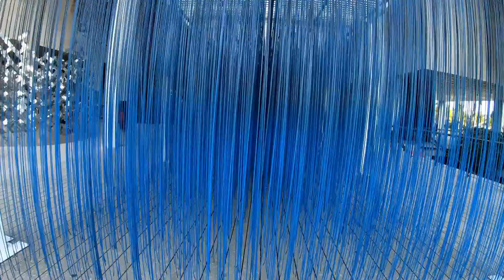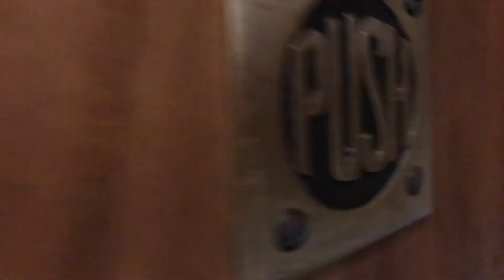A day at the museum, the Perez Art Museum Miami, aka PAMM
Metadata info on footage: Date created Feb 06, 2020